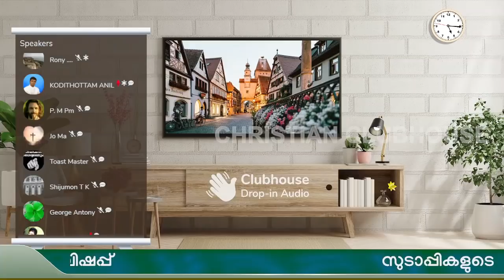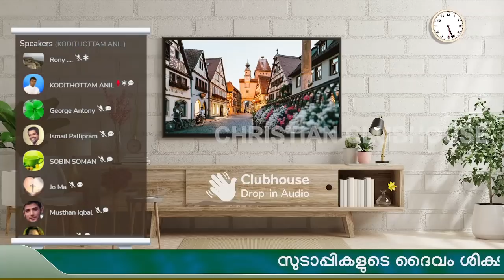പുള്ളി, കുത്ത്, കോമ വ്യത്യാസമില്ല! പിന്നെ എങ്ങനെ 26 എണ്ണം? | Anil Kodithottam | Christian Clubhouse